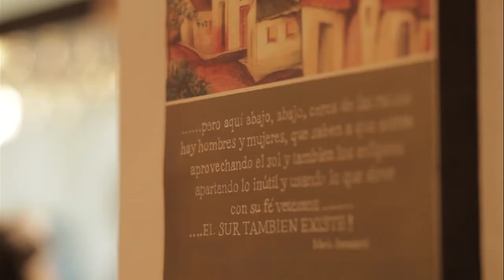LA ESQUINA 1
LA ESQUINA from Tabio, Colombia: Dinner Show, including the Magic! (Edited version). Film credit to Simon Calle, director/producer